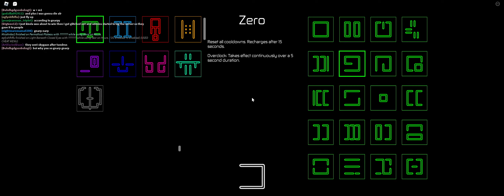MOURS - Neflheim Fight (no tempo)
did this first try after my winning attempt: and people tell me this is hard